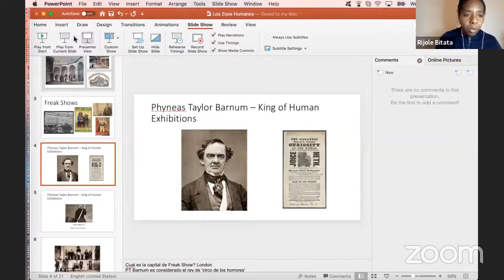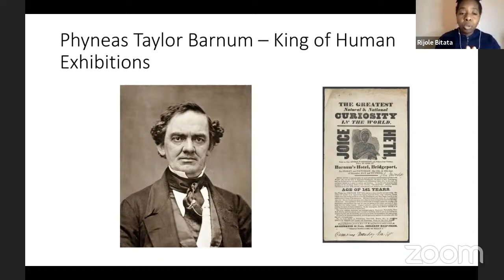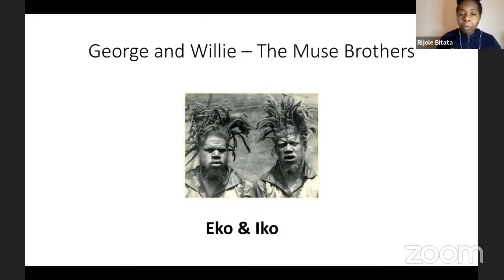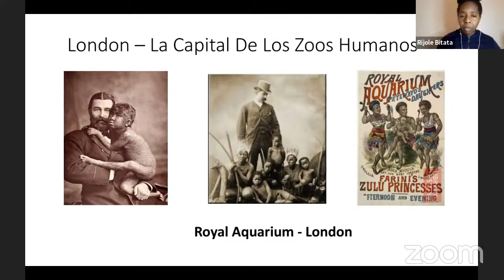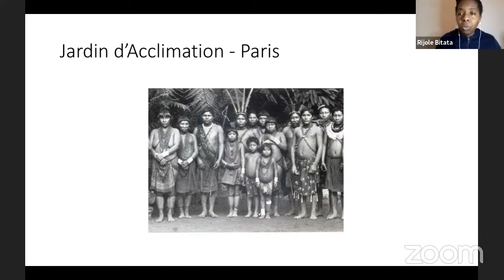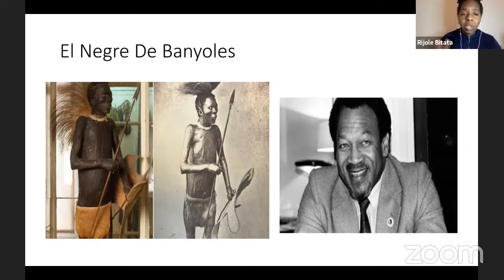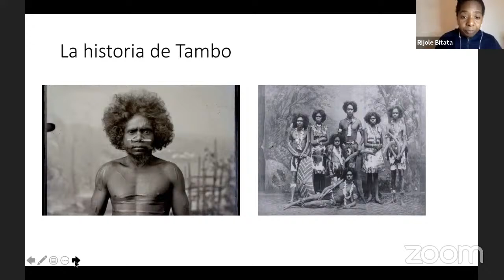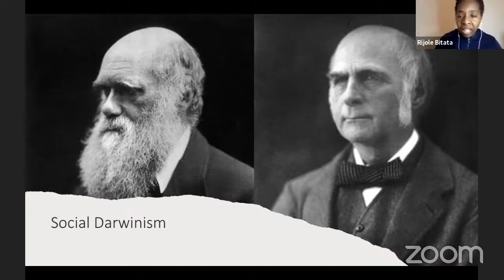UBUNTU ES " Pseudo-ciencia y zoos humanos II"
AFROPONENCIAS UBUNTUES
Ponente: Rijole Bitata
Moderadora: Modacha Bitata